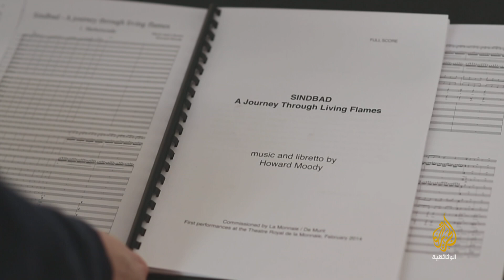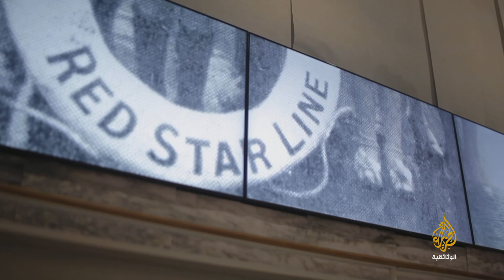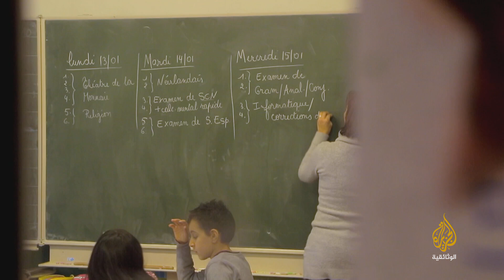أوبرا للجميع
مزيج من أطفال بخلفيات اجتماعية متعددة، وبتوجيه من خبراء الأوبرا، يتهيؤون لإنجاز عمل فني ضخم، ويكتشفون رغم صغر سنهم عالم الموسيقى الكلاسيكية وعلاقتها بالتعلم وإدراك القضايا الاجتماعية الحالية من حولهم.